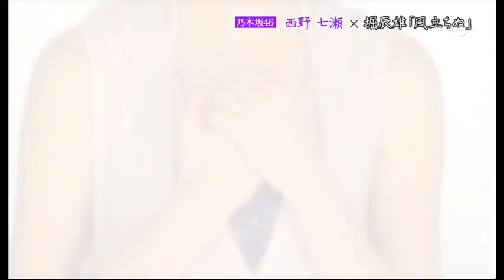乃木坂浪漫 20120705 #056 西野七瀬 堀辰雄 「風立ちぬ」